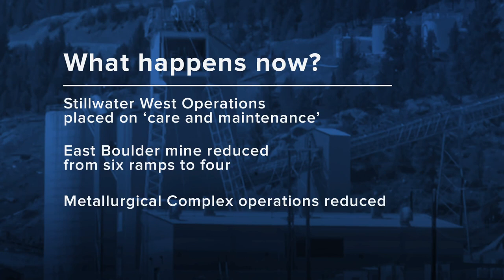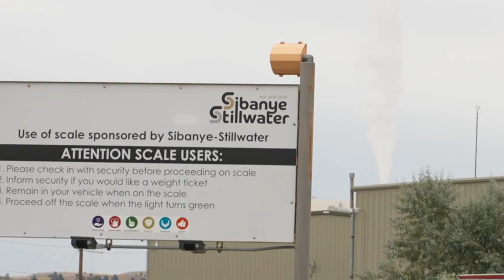'That's our livelihood:' Families prepare for Stillwater mine layoffs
Miners and their families are preparing for the worst after the announcement that Sibanye-Stillwater will be laying off nearly 700 employees.